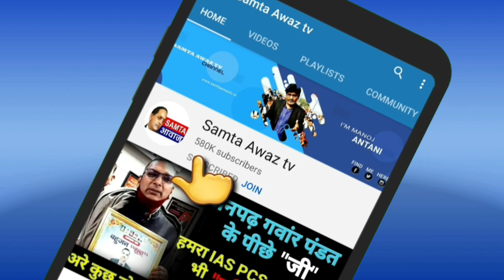Chandrashekhar Azad ने शाहपुरा से मोदी को चनौती दे दिया